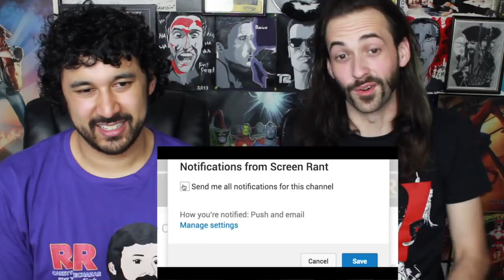10 ACTORS Who Were Forced To REPLACE Other Popular Actors - REACTION & DISCUSSION!!!